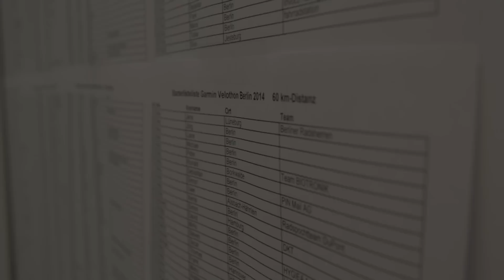Garmin Velothon Berlin 2014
The Chain Reaction Cycles-sponsored Garmin Velothon Berlin saw over 13,000 amateur riders and professionals take to the closed roads of the German capital in a massive celebration of cycling.